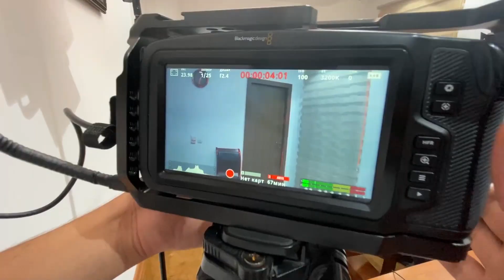"Ишк, пул, Душанбе" - Пушти сахна - 2 / Ishq, Pul, Dushanbe - Backstage - 2 (2020)